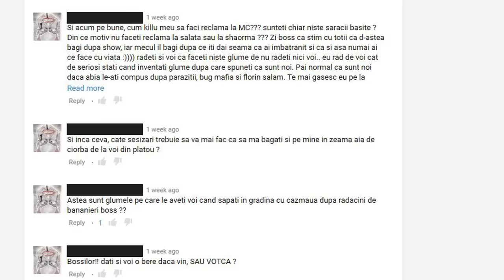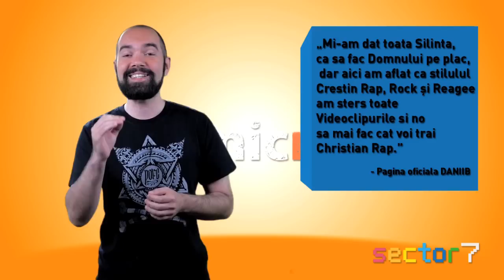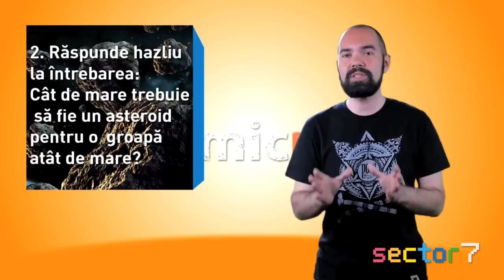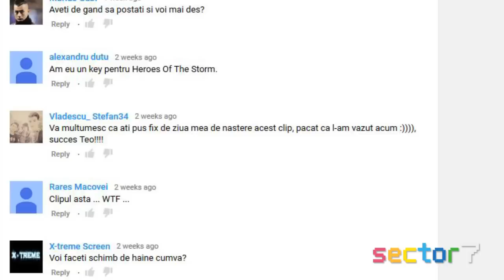Nimic Nou 30 - Adio DaniiB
ATENTIE: Spoiler Game of Thrones intre 13:10 si 13:20

nimicnou vă depășește iarăși toate așteptările și vine pe youtube cu episodul 30 la mai puțin de două luni de la ultima apariție. Ne luăm la revedere de la idolul nostru DaniiB, îl primim cu brațele închise pe noul nostru artist preferat, Q-Senzation si continuăm aventura detectivilor de la Poliția Glumelor, cu participarea unor distinși invitați: Silviu Gherman și Cosmin Natanicu